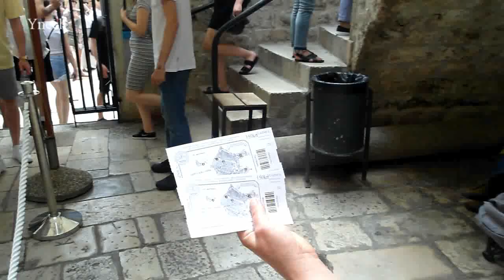Beach at the walls of Dubrovnik and the fortress wall.(Пляж у стен Дубровника и крепостная стена.)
Дубровник  – это жемчужина Адриатики! Всеми туристами любимый город.
И пляж у стен города  пользуется у туристов большой популярностью.
Экскурсия по крепостной стене старого города очень популярна среди туристов.
Длина стены около 2 км, высота стен от 15 до 25 м, толщина от 1,5 до 3 м со стороны моря и от 4 до 6 м со стороны суши, кроме этого,стены укреплены десятью полукруглыми бастионами.

Dubrovnik is the pearl of the Adriatic! A favorite city for all tourists.
And the beach near the city walls is very popular with tourists.
A tour of the old city wall is very popular among tourists.
The length of the wall is about 2 km, the height of the walls is from 15 to 25 m, the thickness is from 1.5 to 3 m from the sea side and from 4 to 6 m from the land side, in addition, the walls are fortified with ten semicircular bastions.